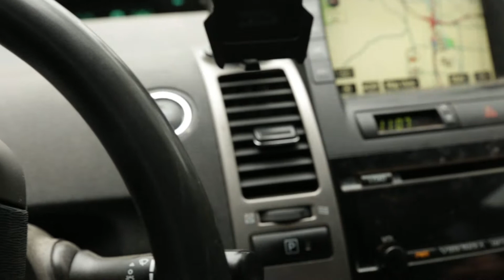Highway Patrol are wiener heads!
How dare they.